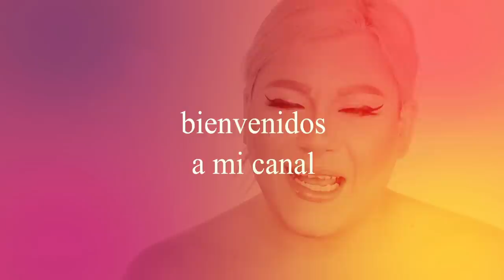DRAG RACE ESPAÑA | SEASON 1 EP 6 | REVIEW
Drag race España, season 1 ep 6, la review de la cochina y la coneja, los amamos !!!